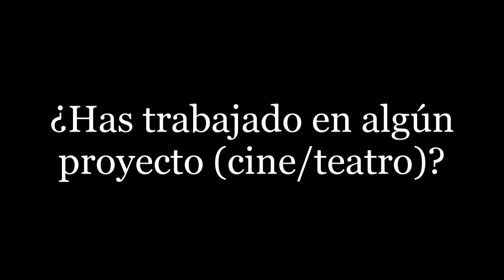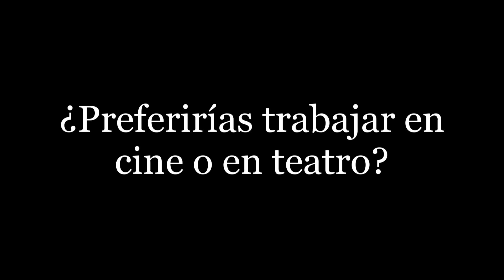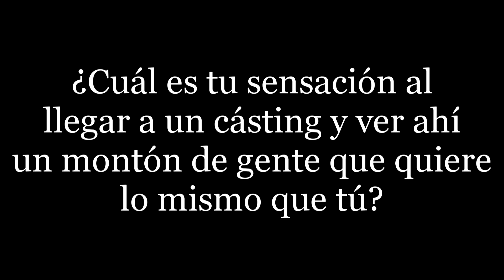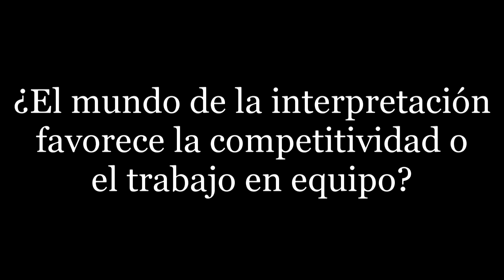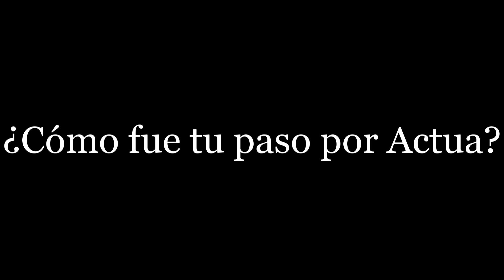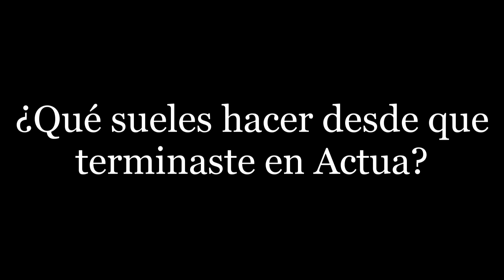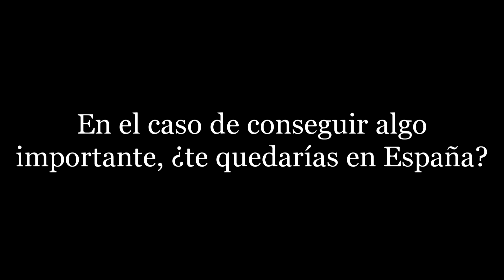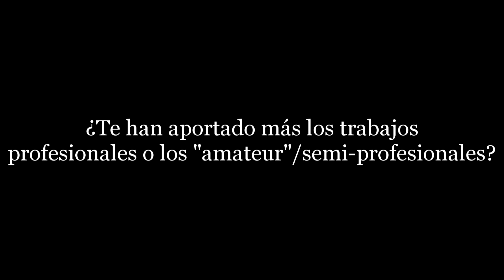Entrevistas en Actua! (escuela de interpretación) - Alumnos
Hoy os presentamos el segundo vídeo que grabamos en Actua!, ésta vez hablando con varios de los alumnos y un par de ex-alumnos de dicho centro...

Paypal ¡Deja tu 👍🏻 y dale a la 🔔 para que YouTube te notifique SIEMPRE que suba contenido!